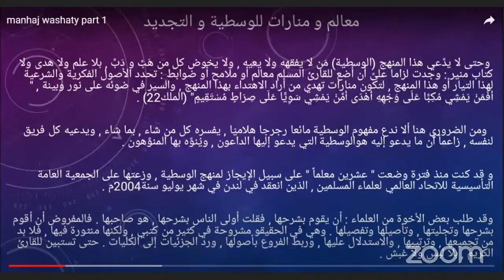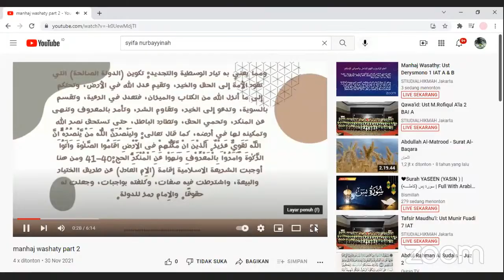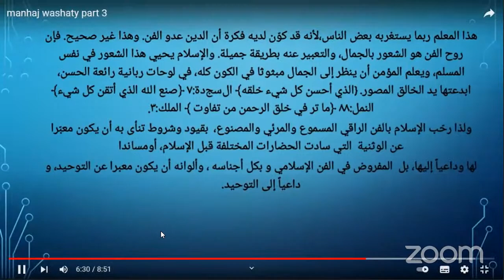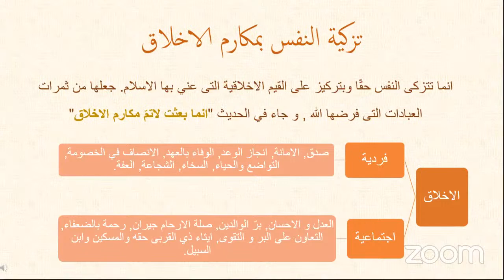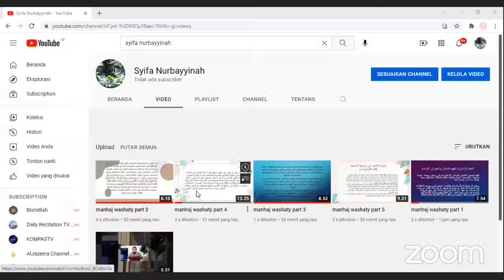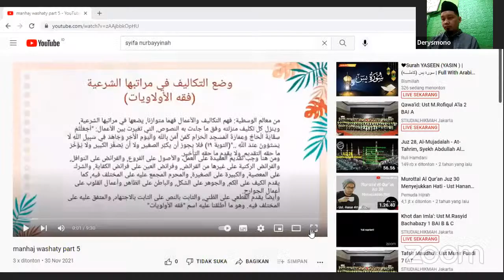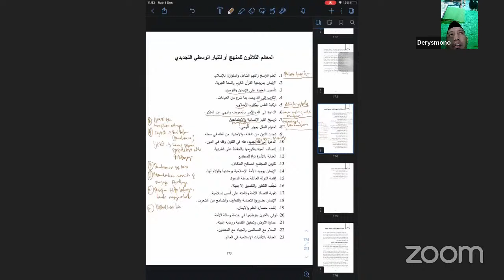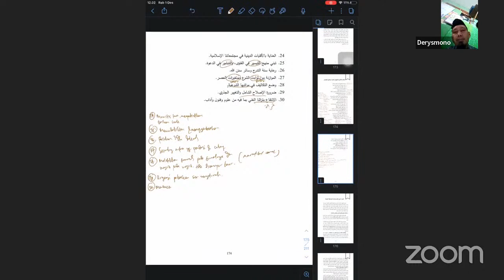Manhaj Wasathy: Ust Derysmono 1 IAT A & B